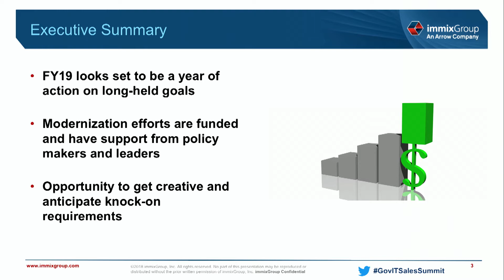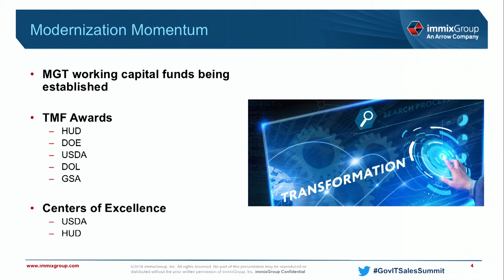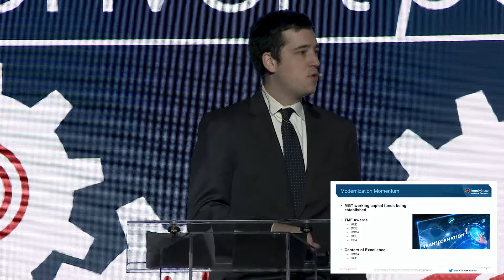FY19 Federal Civilian IT Budget Snapshot -- Market analysts give IT Modernization update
Market intelligence analysts talk about the progress federal civilian agencies have made with the modernization initiative and new opportunities being created.